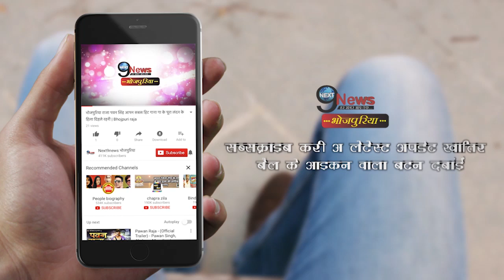पवन सिंह के नए फिल्म का फर्स्ट लुक हो रहा है वायरल | Na Jaane Kahan Dil Kho Gaya Pawan Singh